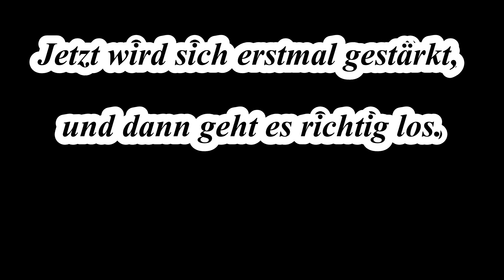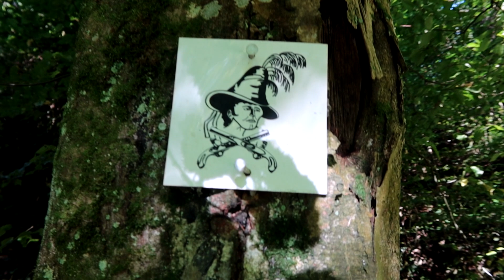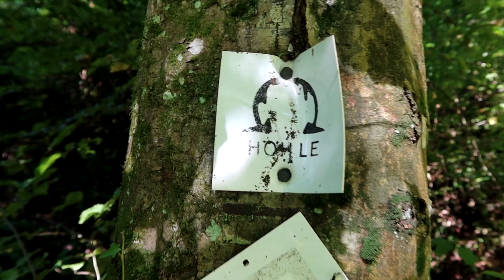Der Pfad zur Weilburger Höhle (2)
Ab jetzt wird erstmal Bier getrunken, und dann geht die Suche erst richtig los.